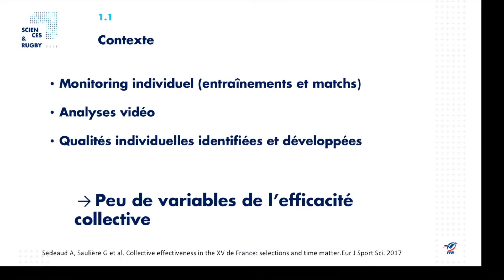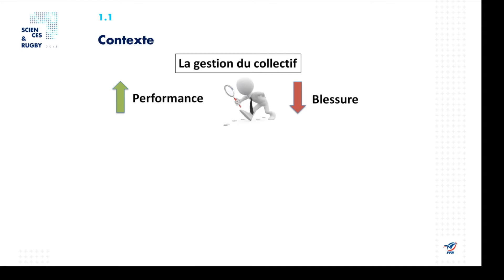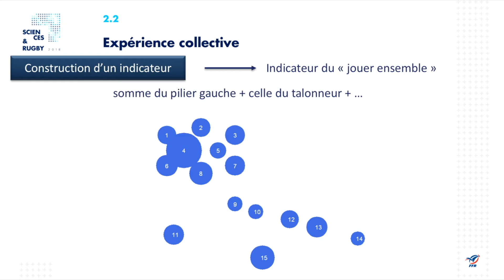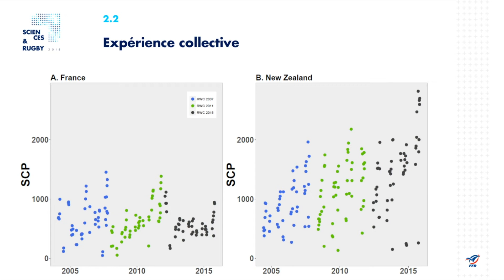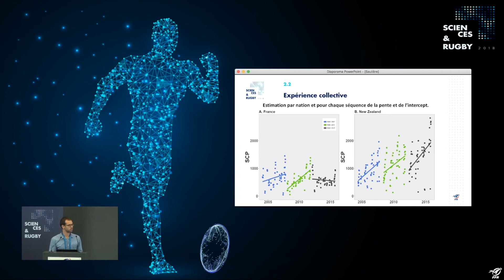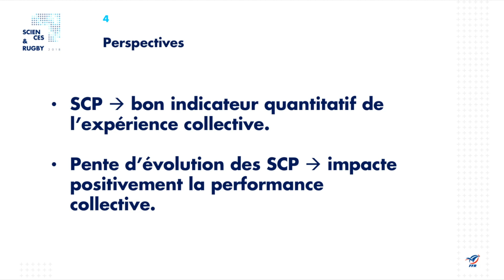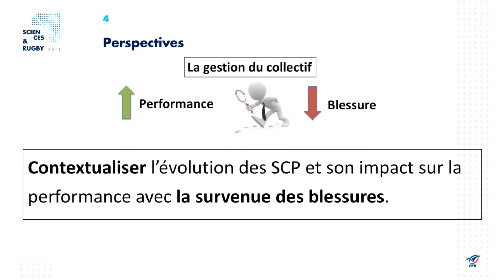L'expérience collective comme facteur de performance (G.Saulière)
Conférence "Sciences et Rugby"